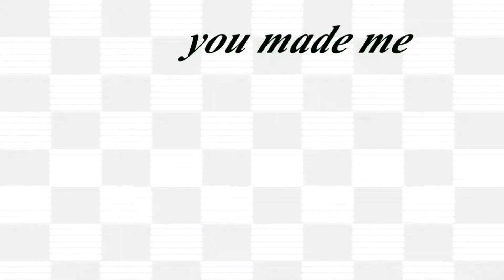- ＢＡＤ ＭＡＣＨＩＮＥ - Star Stable Online